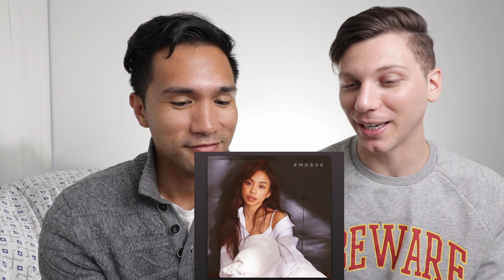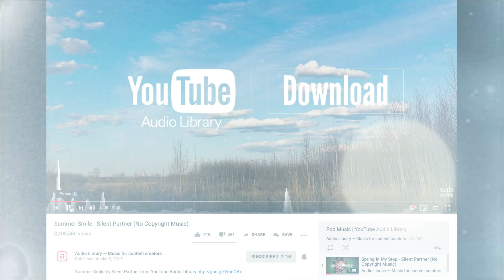May May Entrata M0806 NEW FULL Album REACTION + REVIEW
Our reaction of May May's new album,
1. Abakada
2. Ikaw nalang sana
3. Hear, Heart Girl
4. Kakayanin Kaya
5. Ilang Ulit Paba
6. Magdamag

Or